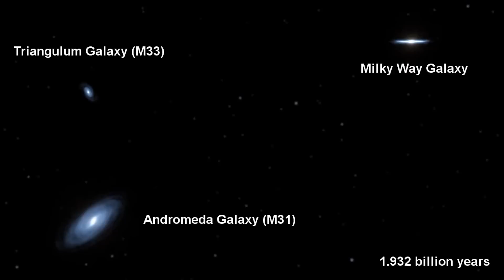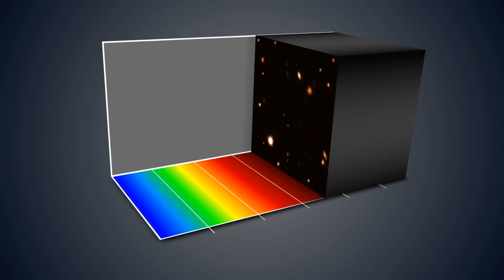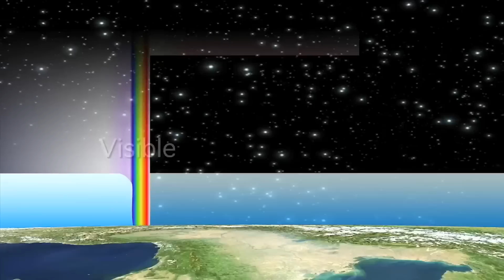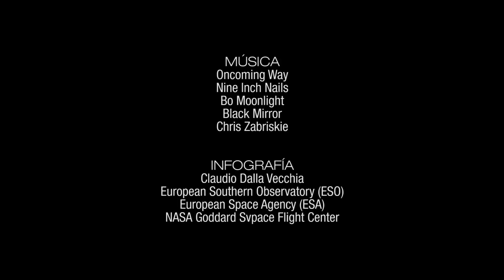IAC Investiga - Galaxias / Galaxies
Tercer capítulo de una serie audiovisual producida por el Instituto de Astrofísica de Canarias, con financiación del programa Severo Ochoa, en la que este centro explica sus principales líneas de investigación. En este vídeo, investigadores e ingenieros cuentan las claves sobre el estudio de la formación y evolución de las galaxias, uno de los constituyentes fundamentales del Universo.

Créditos:
Unidad de Cultura Científica (UC3) del Instituto de Astrofísica de Canarias (IAC)

Guión, edición y realización: Iván Jiménez

Cámara y posproducción: Inés Bonet

Cámara Dolly y timelapses: Daniel López

Producción y asesoría científica: Nayra Rodríguez